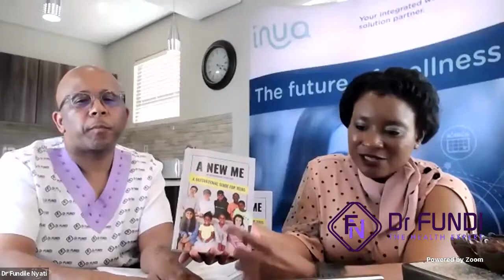Dr Fundi Hosts Dr Bongi Tlailane Virtual Book Launch